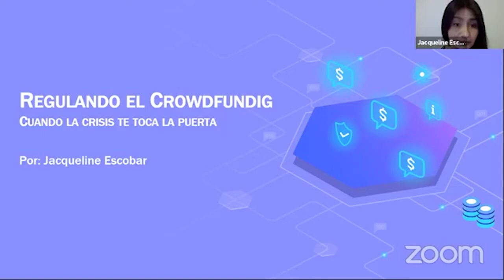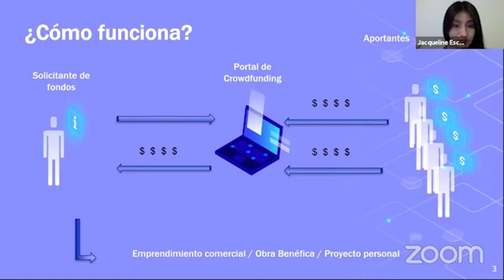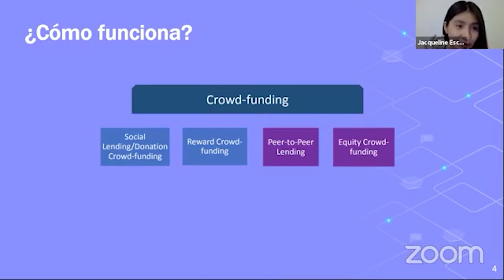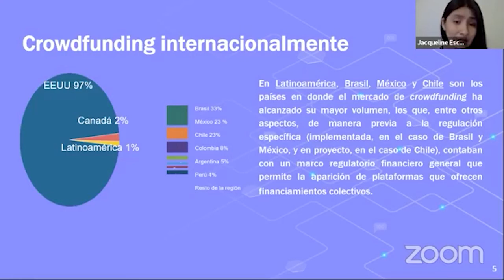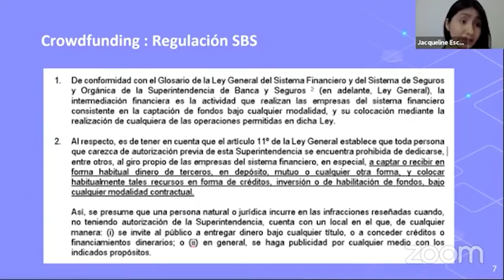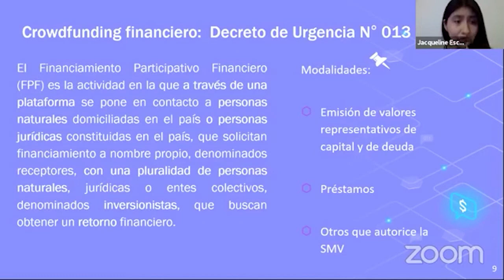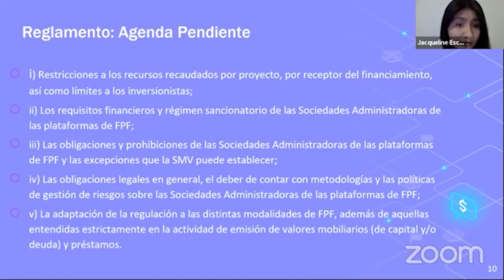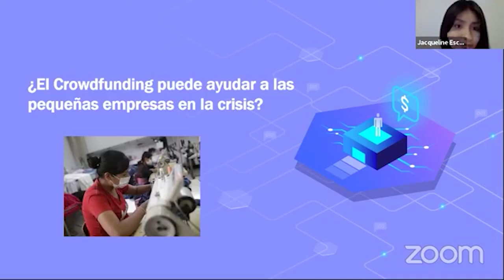Jacqueline Escobar: "Crisis y Oportunidades de Innovación" [24.06.20]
Conferencias | UNFV Lima 2020